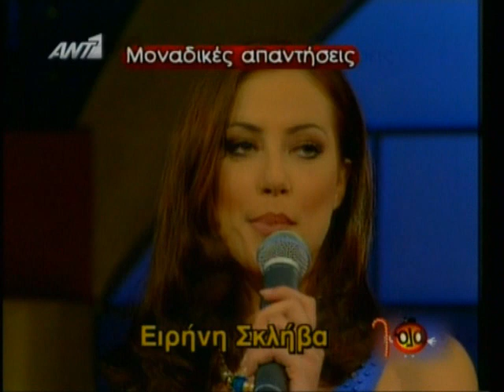miss ellas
eponimes miss hellas